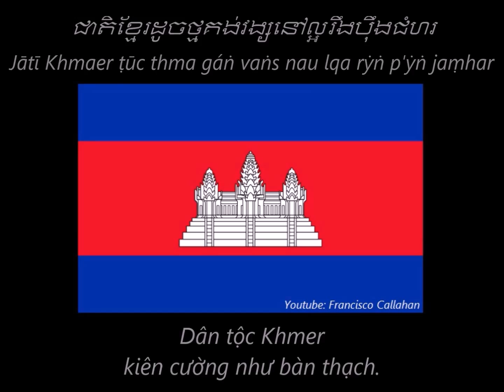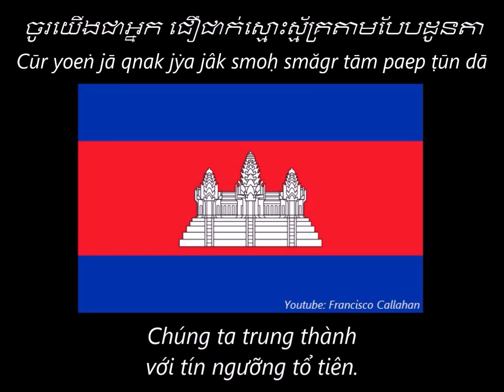Quốc ca Campuchia - "Nokor Reach" - Lyrics Tiếng Khmer & Vietsub